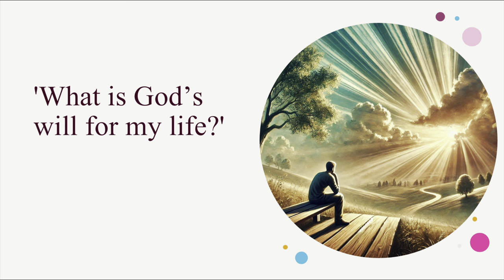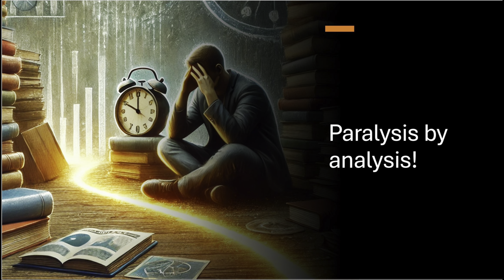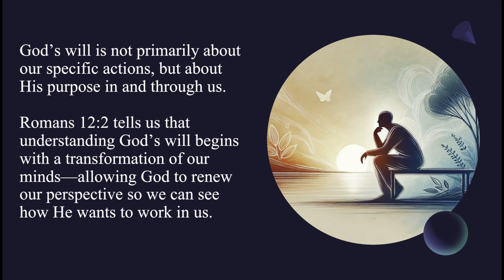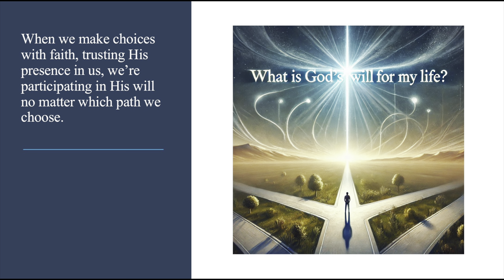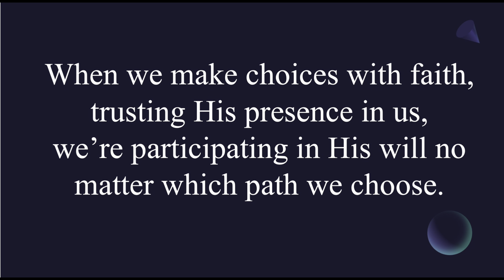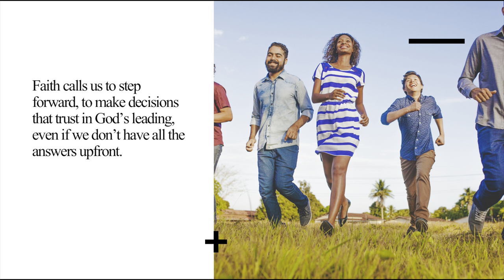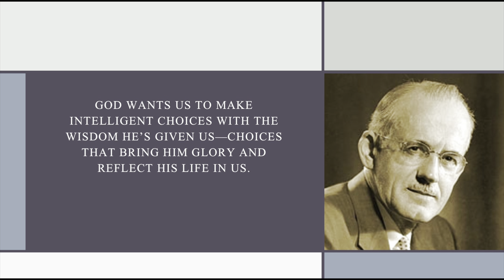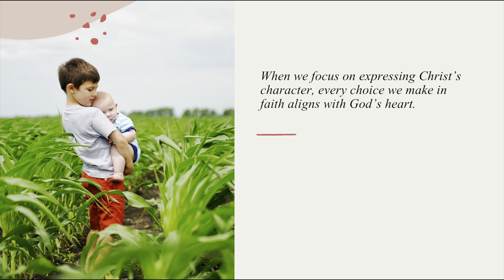Finding Freedom in God’s Will: Making Decisions with Confidence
Welcome to LifeAsGodIntended! Today, we're diving into one of the most frequently asked questions among Christians: 'What is God’s will for my life?' If you've ever struggled to make decisions, worried if you're missing out on God's purpose, or felt paralyzed by uncertainty—this video is for you.
We'll explore what it means to make choices with the freedom God intended, aligning with His purpose without the anxiety that often comes with decision-making.